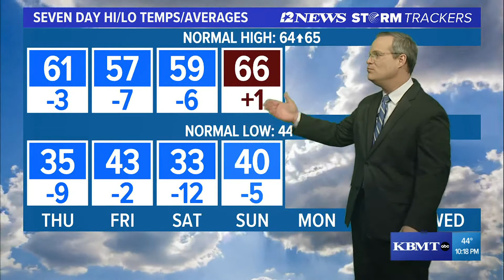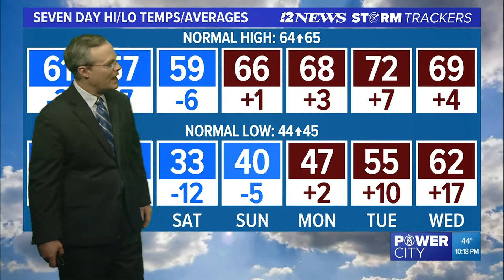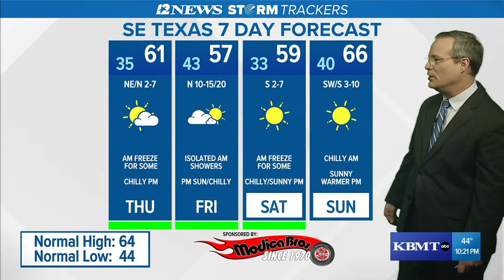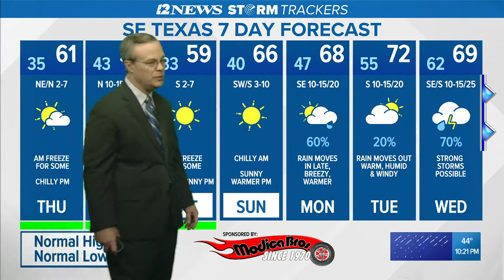Temperatures expected to fall overnight ahead of slightly warmer conditions Thursday afternoon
Some parts of Southeast Texas could see freezing temperatures on Saturday morning.